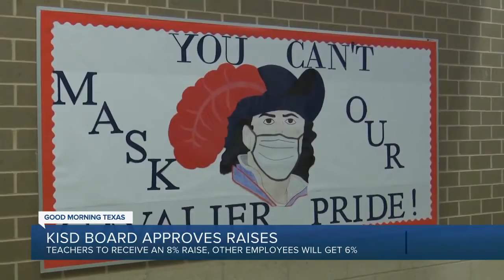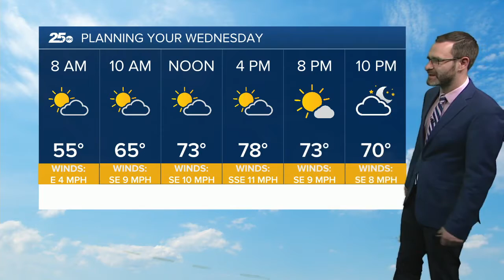25 News KXXV and KRHD Latest Headlines | April 27 2PM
The latest Trevor Reed, Teacher Pay, and your look at Weather.